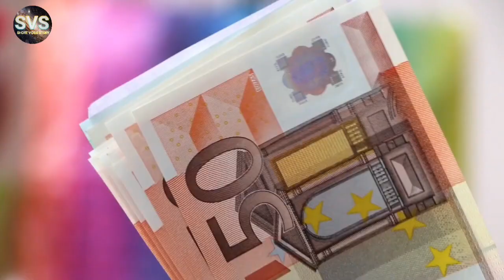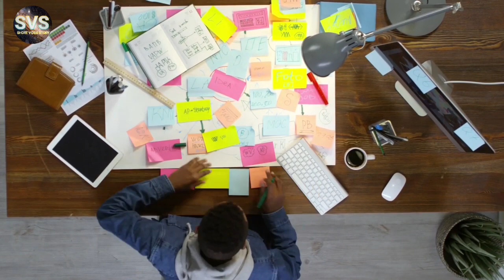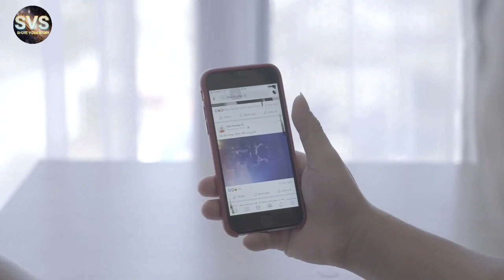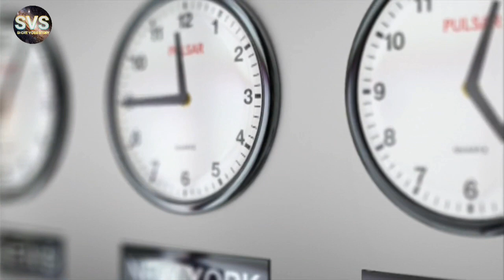Shomy Thakte Shomyer Mormo Bujte Hoy।। সময় থাকতে সময়ের মর্ম বুঝতে হয়। Short VIDEO STORY